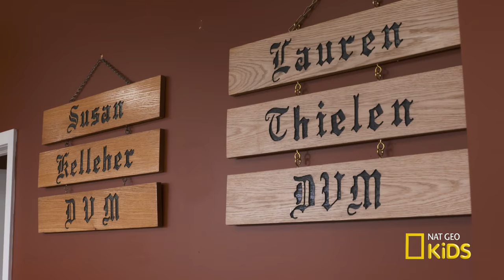So You Want To Be a Vet? | Awesome Animal Vets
Do you love helping animals? Learn what it takes to become a veterinarian!

About Awesome Animal Vets:
Nat Geo’s celebrity vets show us what it takes to be a top veterinarian. Learn helpful tips on how you can become an excellent pet owner.